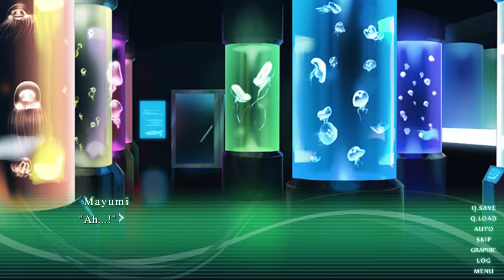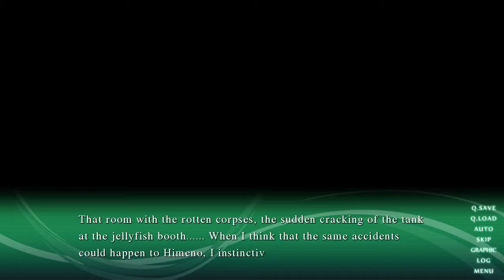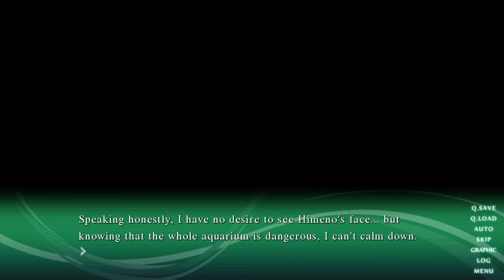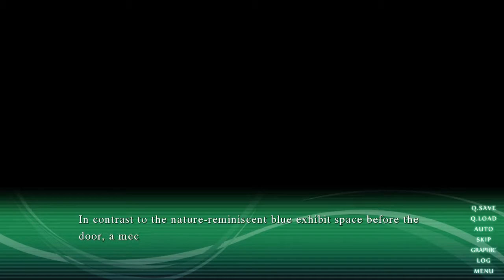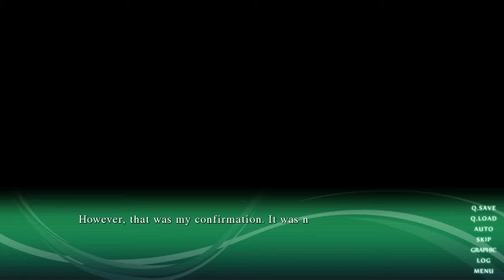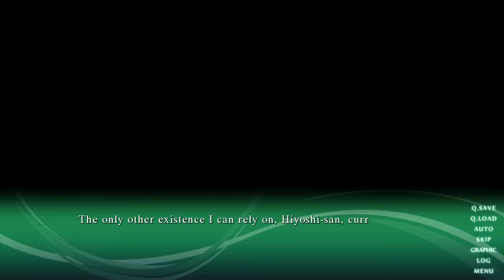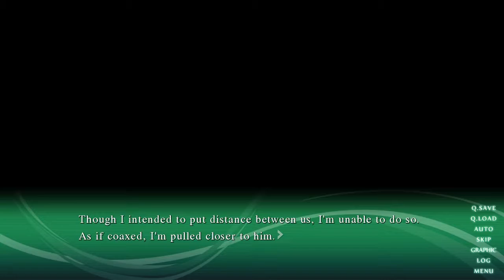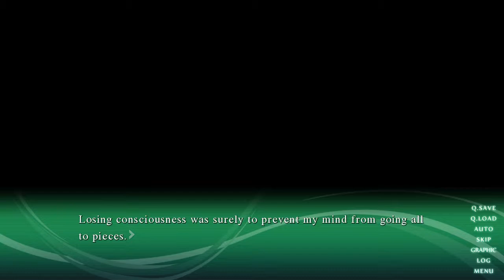ARE YOU A FISH BOY?! Sound of Drop pt 4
Developer: aiueo Kompany